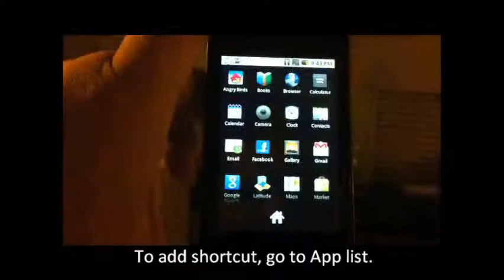Straight Talk Samsung Precedent How To Delete and Add Icons to desktop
for more How Tos.